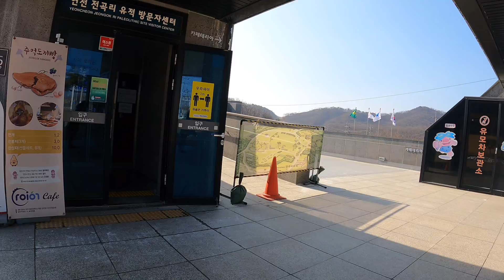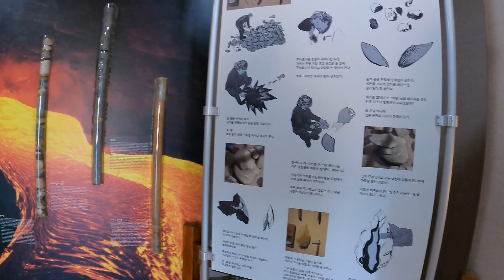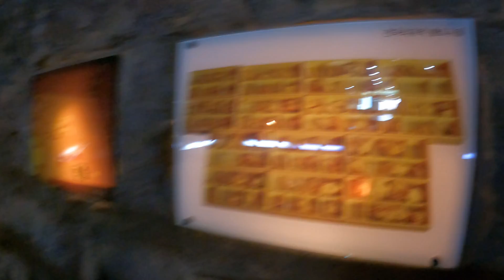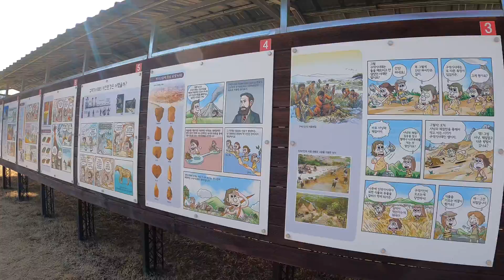[건축시선] 유적지 - 연천 전곡리 선사유적지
사적 제268호. 지정면적 778,296㎢.
1978년에 당시 동두천 주둔 미군인 보웬(Bowen, G.)에 의해 처음으로 발견되었고, 1978년에서 1983년까지 6차례, 1986년에 한 차례의 발굴 조사가 있었다.
중부 충적세 후기에 형성되었을 것으로 보이는 이 유적은 현재 전곡읍 남쪽 한탄강이 감싸고 도는 현무암대지 위에 분포해 있다.
전곡읍에서 한탄강 유원지를 연결하는 도로의 양편으로 북서쪽에 제1지구, 남쪽으로 서편이 제2지구, 동편이 제3지구이다.
제4지구는 제1지구의 강 건너편 대지 위에 분포해 있다.
지도상의 위치는 동경 127°03′, 북위 38°01′에 해당된다.
현재까지의 발굴은 모두 제2지구에서 실시되었다.